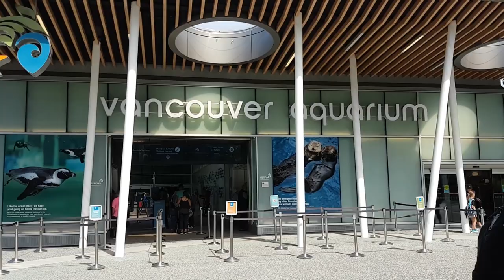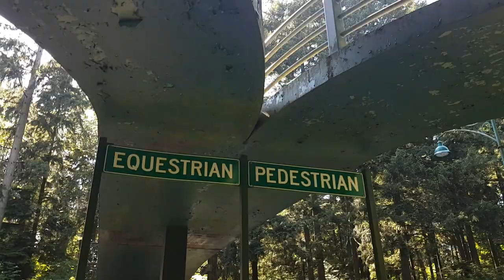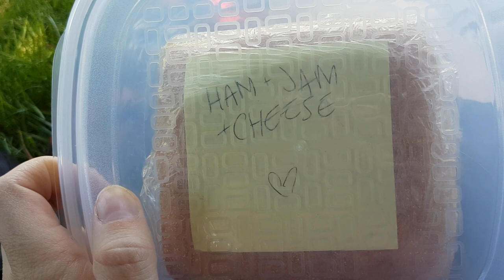Stanley Park | Aquarium, Sea wall, Picnics Date VLOG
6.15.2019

Ian and I spent a whole day in Stanley Park! First stop was Cartems for our healthy breakfast. Next was the aquarium, then onto a picnic along the seawall for some ham, jam and cheese sandwiches! We spent a few hours wandering the trails throughout the park.